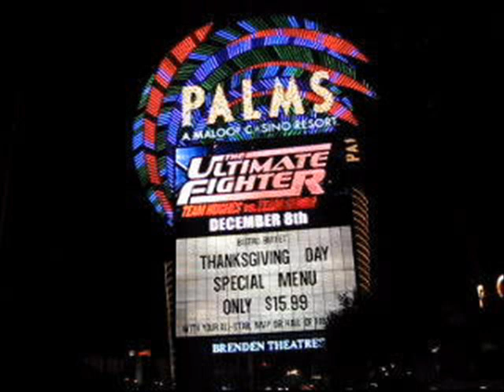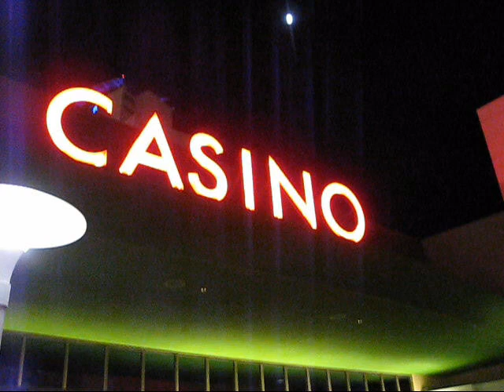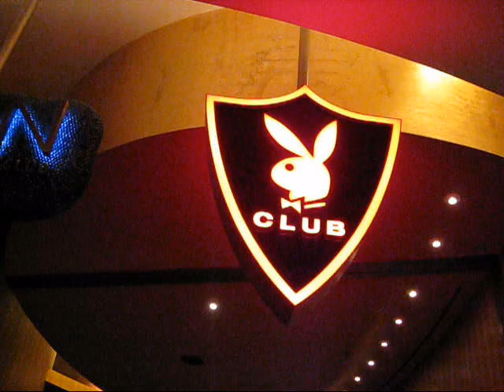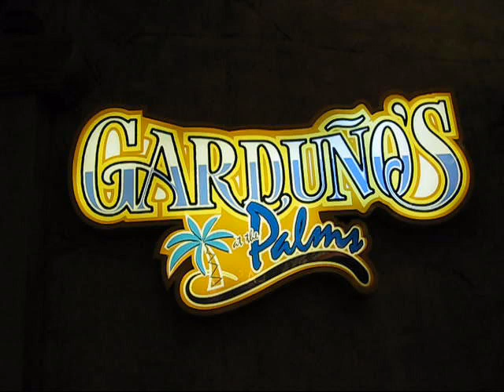Palms Hotel & Casino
Mr. Maloof is a very popular man in Las Vegas because of his good taste!  He is the #1 man that gives Hard Rock a run for the money!

Nancy and I go over to his place to have some fun.  We did not win any money.  But we did have fun!  Nancy has volunteered to be my photo assistant from time to time.  The more often the better!